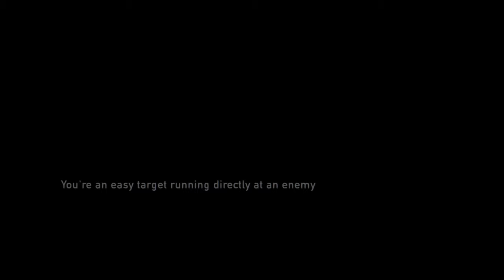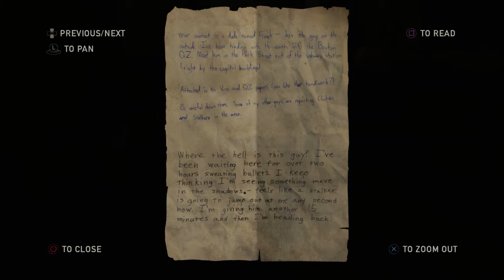The Last of Us - Grounded Mode Pt 8: FUCK THIS SHIT - Sore Losers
God damn this game and it's incredible difficulty!